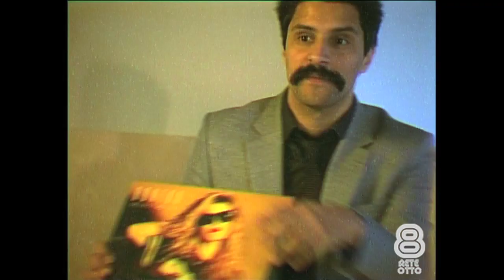Ronika - Marathon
Marathon released on RecordShop 2014.

Director - Al Mackay
Production Design - Charlotte Austen
Edit - Ronika, AL Mackay, Jonny Stenton
Concept - Ronika
Graphics - Neale Craston
Camera - Dicky Howett
Lighting - Xavi Amores
Host - Stephen Crowe
Guests - Kathryn Bond H. S. Virdee
Styling - Sahar Freemantle at UglyLovely
Suit - Begger's Run
Hair - Amy Taylor

This video has been supported by the Momentum Music Fund. Momentum is managed by PRS for Music Foundation, supported using public funding by National Lottery through Arts Council England, and in association with Deezer.